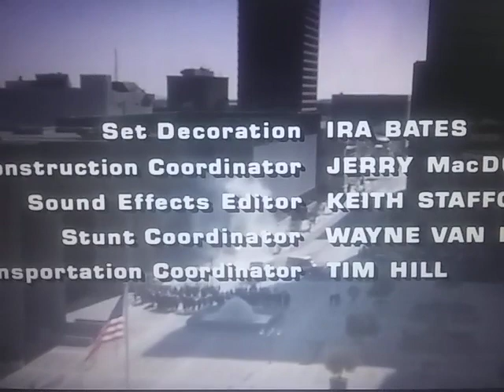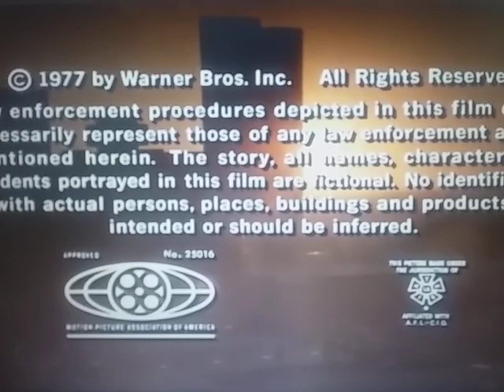Warner Bros. Pictures (Gauntlet Variant)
From The Movie "Gauntlet"